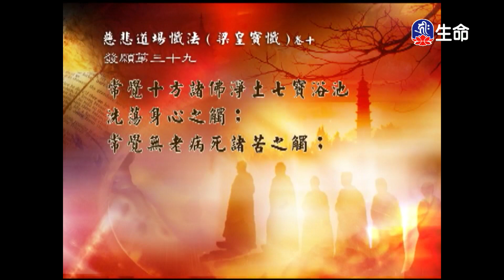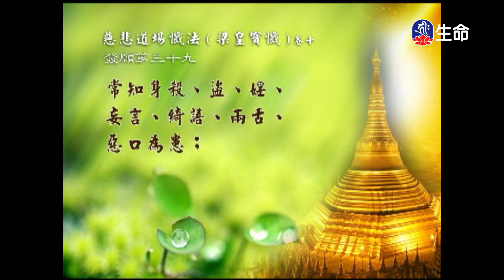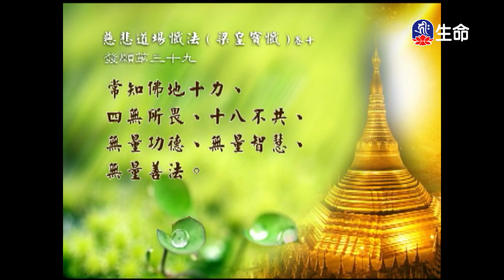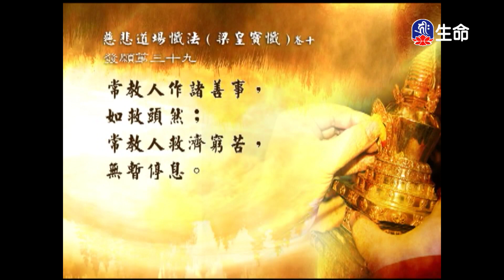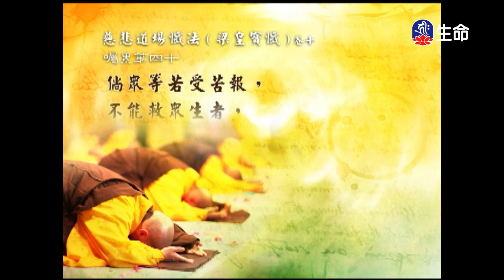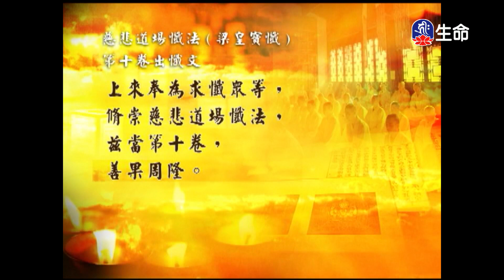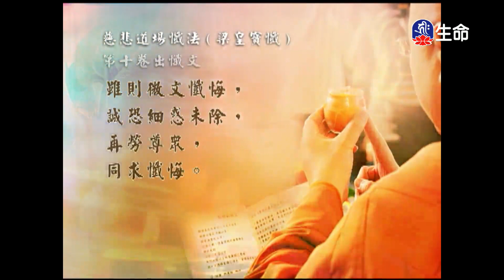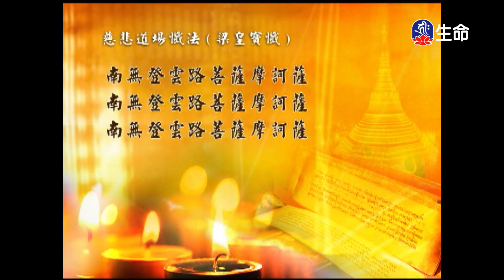經典讀誦_(lifetv_20230130_04:30)